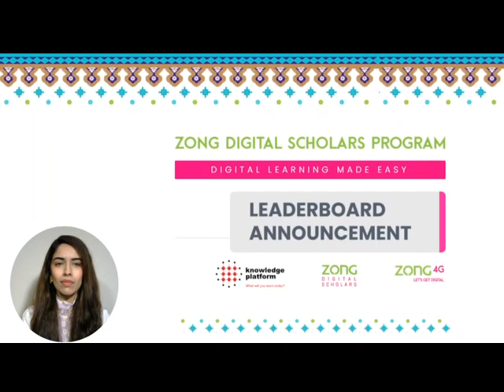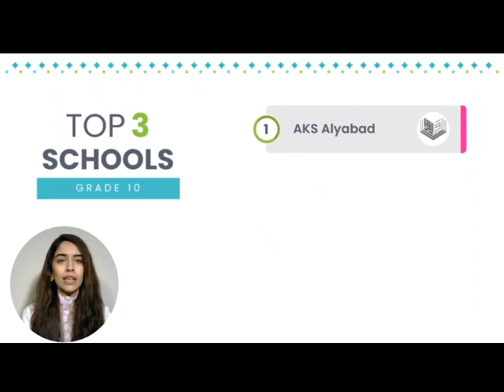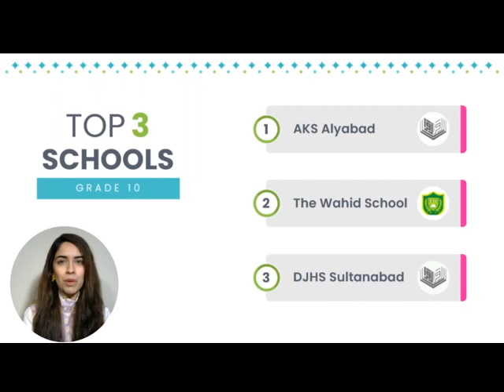Grade 10 Leaderboard | Dec | Top-performing schools, students and teachers | Zong Digital Scholar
The responses to Zong Digital Scholars have been outstanding! Schools are producing amazing results, with many students excelling in the initial diagnostic test. The success of this program would not be possible without the dedication of the school teachers. 👏
Zong Digital Scholars would like to congratulate them, and shout out the top-performing schools, students and teachers in Grade 10 leaderboard! To learn more, watch this video of Shamama, our Math Tutor.